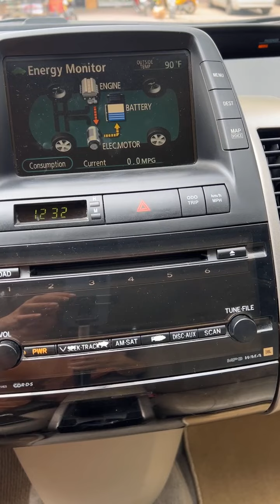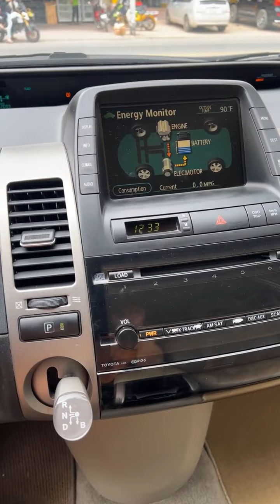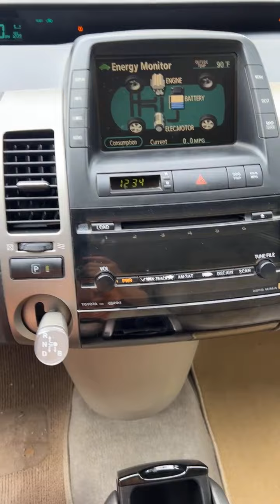2010 Pruis option3 😍😍😍ការប្រាក់ទាបបំផុតចាប់ពី ០.55%* - 0.68%*📞017 555 989 Ep18 Official